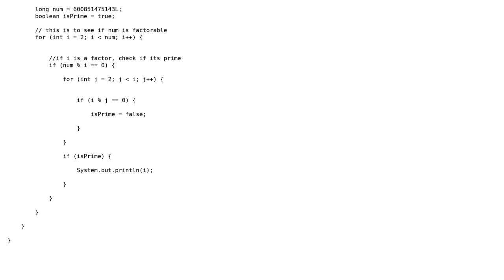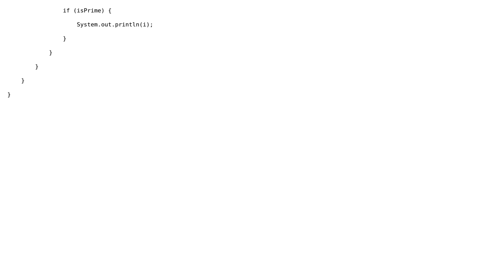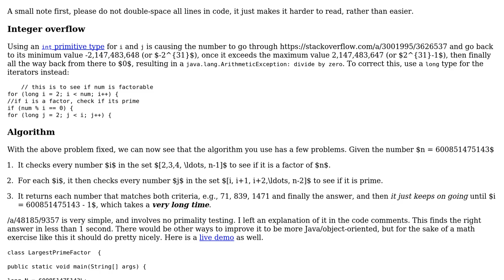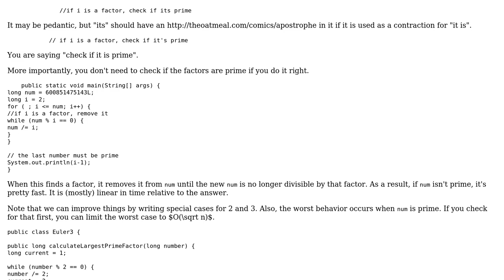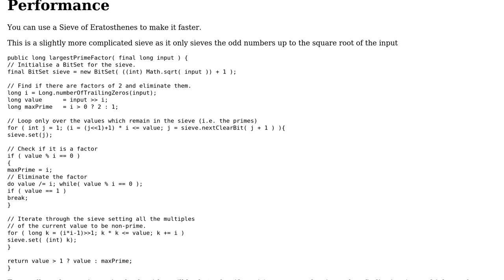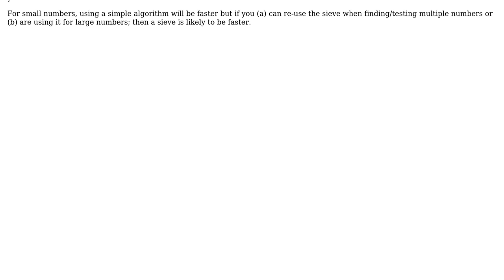Code Review: Project Euler 3: Largest prime factor (4 Solutions!!)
Code Review: Project Euler 3: Largest prime factor

With thanks & praise to God, and with thanks to the many people who have made this project possible! | Content (except music & images) licensed under CC BY-SA | Music | Images & others | With thanks to user Phrancis user oopexpert user MT0 user mdfst13 user Ethan Watson and the Stack Exchange Network Trademarks are property of their respective owners. You are responsible for your own actions.